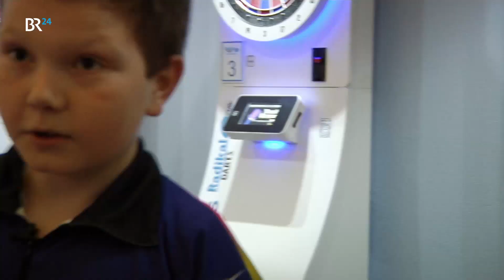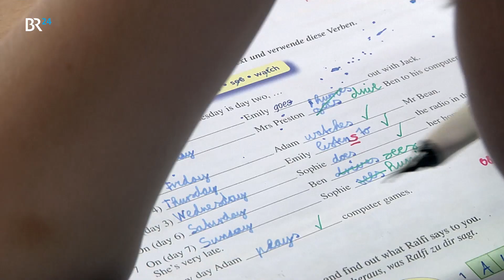Ein Dart-Talent aus Cham | BR24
Die Dart-WM in London ist ein Mega-Ereignis mit frenetischen Zuschauern, Musik - und auch jeder Menge Bier. Einer, der bald ganz groß mitspielen könnte, ist David Nachreiner aus Waffenbrunn bei Cham. Mit 10 Jahren hat er schon mehr Titel als so manch erwachsener Profi.